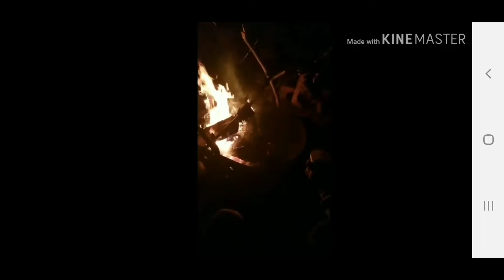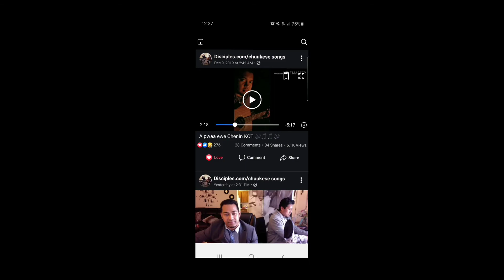A pwa chenin KOT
(2019) sitting by Campfire  with my brothers and singing about God's great love in His Son, Jesus Christ our Lord.